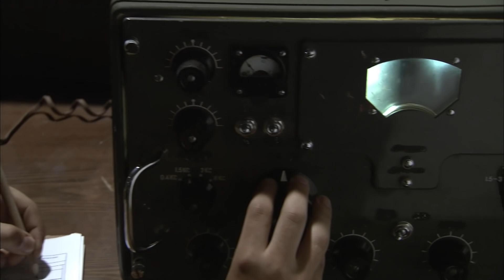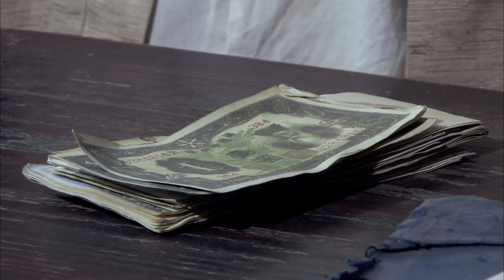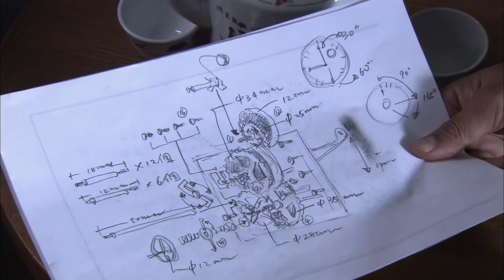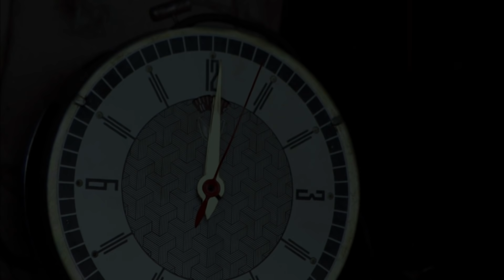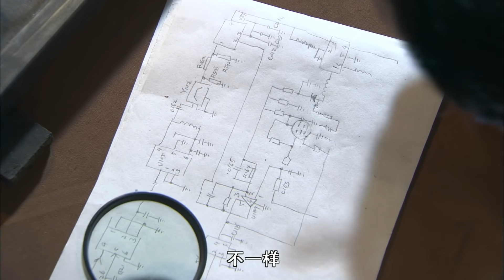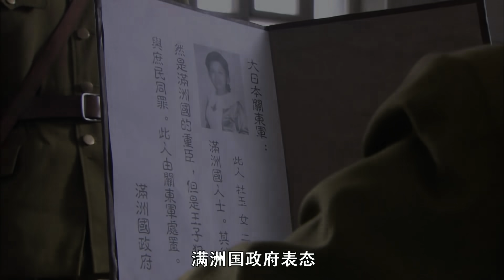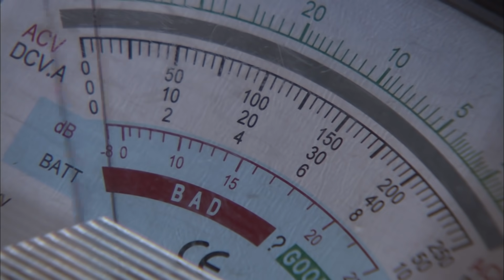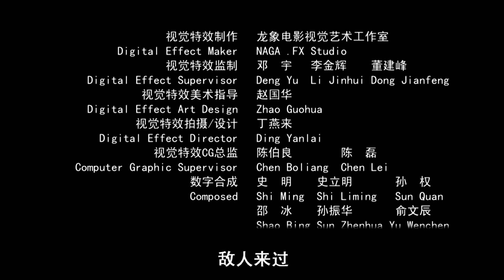《虎头要塞之电流》/ The Hu Tou Fortress: Circuit【电视电影 Movie Series】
《虎头要塞之电流》/ The Hu Tou Fortress: Circuit

剧情简介：
《虎头要塞之电流》 [1]  由著名演员王奎荣主演，讲述了关东军为彻底封锁乌苏里江对岸的西伯利亚大铁路，加强虎头要塞的实力，特意从日本本土，将号称亚洲第一巨炮的40厘米口径炮运到了虎头，安装在猛虎山的巨炮阵地上，从而给对方施加压力。